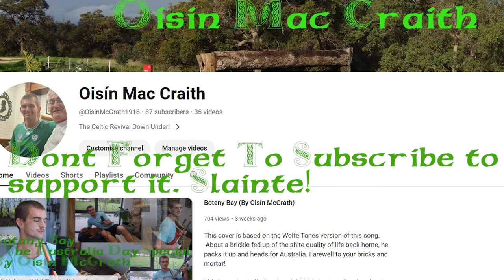Whiskey in the Jar! (Cover by Oisín McGrath)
What a class song Whiskey In The Jar, many of us know it sang by the great Luke Kelly, and now too you will hear the great Oisín McGrath keeping the celtic tradition alive. Haha hope you enjoy and appreciate any support, likes, comments and subscribers!

The song is set in the southern mountains of Ireland, those being the Cork and Kerry mountains, telling the story of a raparee, after robbing a government official is betrayed by his darling Jenny. This is one of the most popular Irish songs of all time and has been publicised greatly since the 1950s.